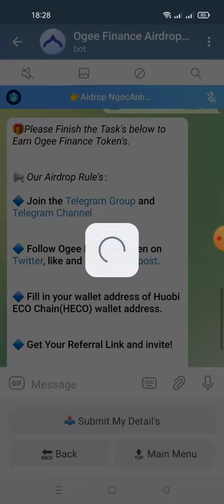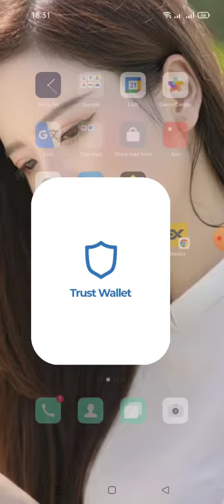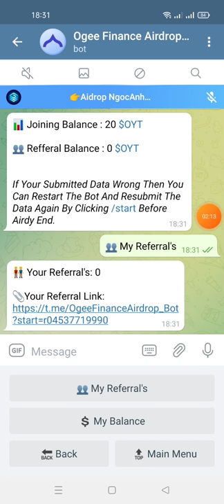hướng dẫn nhận 20$ token OYT -Ogee Swap (mạng huobi eco chain)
Link ĐK